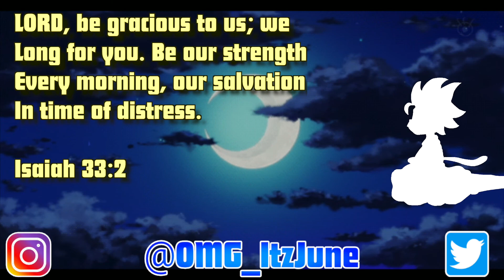My Dreams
I promise, I will make my dreams a reality.

~ItzJune